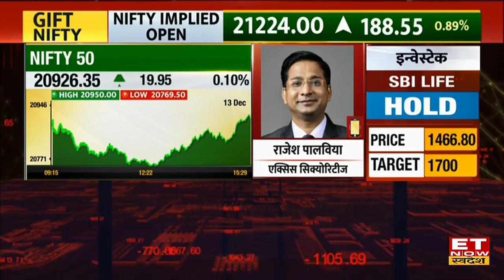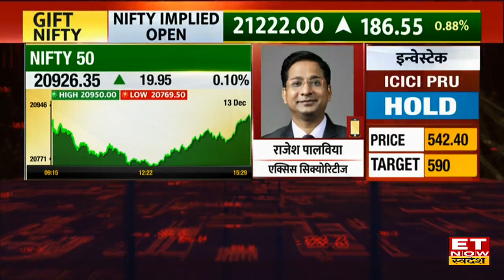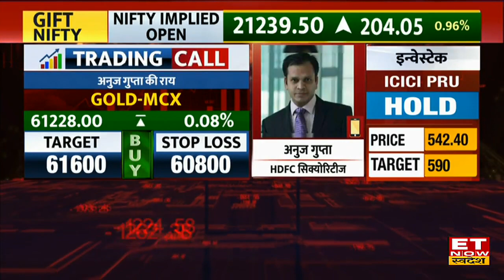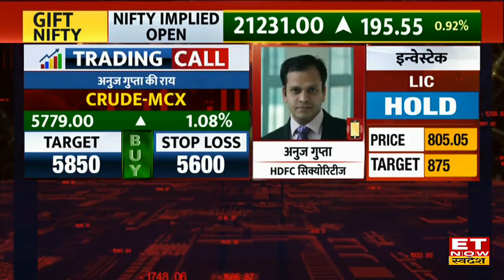Global Market Update: विदेशी बाजारों मे अच्छी मजबूती, Bazaar मे नए शिखर पर पहुंचेंगे Nifty & Sensex?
US Fed Policy के बाद आई कमेंट्री से विदेशी बाजारों में लौटी रौनक, बना हुआ है जबर्दस्त एक्शन, GIFT Nifty में आया तेज उछाल, 179 अंकों की बढ़त लेकर 21214 के स्तरों पर कर रहा है कारोबार। एशियाई बाजारों में भी बनी हुई है तेजी, जापान, कोरिया, चीन, हॉन्ग कॉन्ग सभी जगह बढ़त के साथ हो रहा है कारोबार। बीते दिन US Market में आया जबरदस्त उछाल, नए शिखर पर पहुंचे इंडेक्स। US Fed Policy में ब्याज दरों में कोई बदलाव न होने और आने वाले साल में तीन बार कटौती के संकेत और पॉजिटिव कमेंट्री से झूमा अमेरिकी बाजार। लागातार पांचवें दिन रही अच्छी तेजी। Dow Jones ने 500 अंकों की दौड़ लगा कर पहले बार 37000 के स्तरों के पार निकला, वहीं Nasdaq और S&P में भी रहा अच्छा एक्शन। Good Morning Swadesh में जानिए global cues को देखते हुए आज की share market trading strategy, stocks to watch today, top brokerage house reports & commodity market tips.